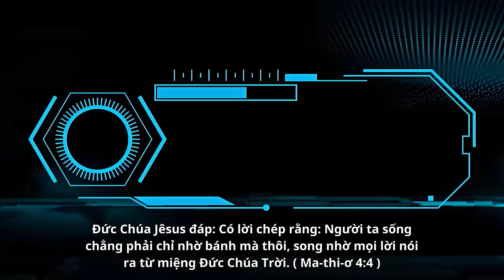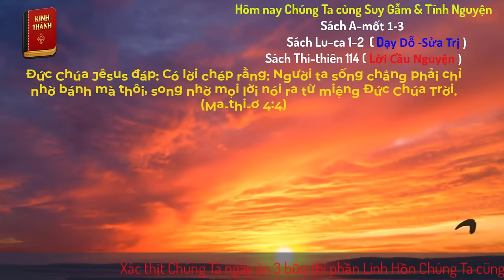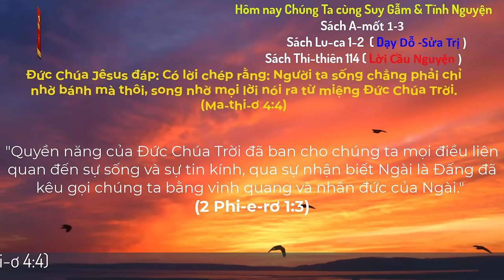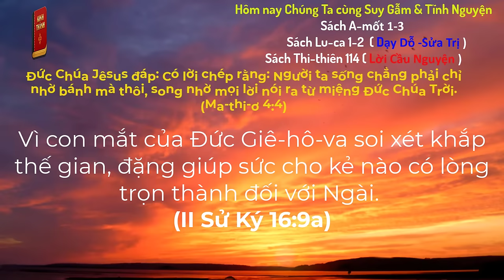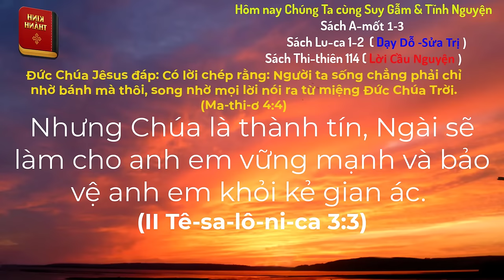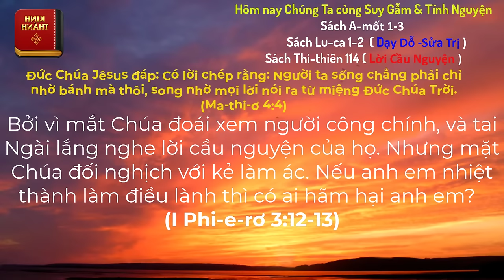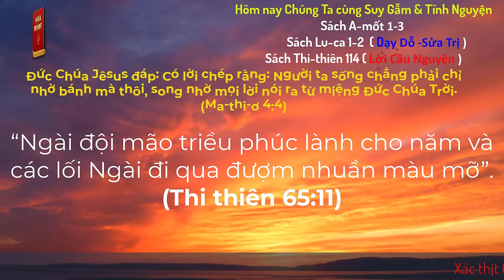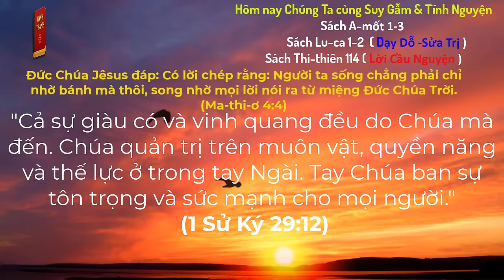Oneway Radio | Tĩnh Nguyện Hằng Ngày 30/04/2024 | Dưỡng Linh cơ Đốc